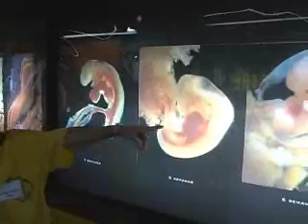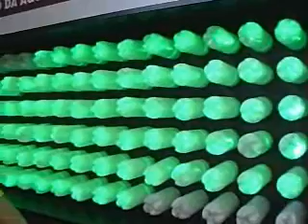conheca sao paulo-estacao ciencia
Uma verdadeira escola quimica e cultural ao mesmo tempo